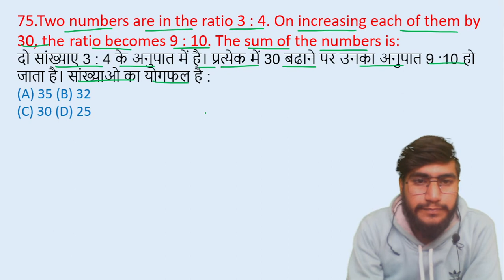75.Two numbers are in the ratio 3 : 4. On increasing each of them by 30, the ratio becomes || edu214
75.Two numbers are in the ratio 3 : 4. On increasing each of them by 30, the ratio becomes 9 : 10. The sum of the numbers is:
दो सांख्याए 3 : 4 के अनुपात में है। प्रत्येक में 30 बढाने पर उनका अनुपात 9 :10 हो जाता है। सांख्याओ का योगफल है :
edu214
ram raghuwanshi